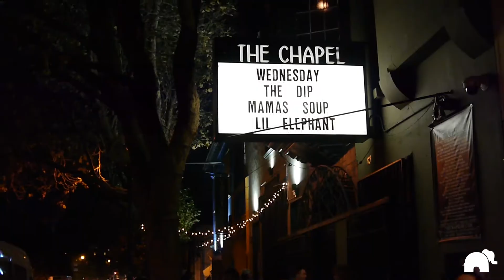Lil' Elephant - Rick - LIVE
(Nov. 15, 2017) Lil' Elephant hits the stage with Mama's Soup and The Dip at San Francisco's finest, The Chapel.

Adam Hughes: Guitar, Vocals
Edwin Rhodes: Keys, Vocals
Kevin Goldberg: Bass, Vocals
Connor Lonsdale: Drums